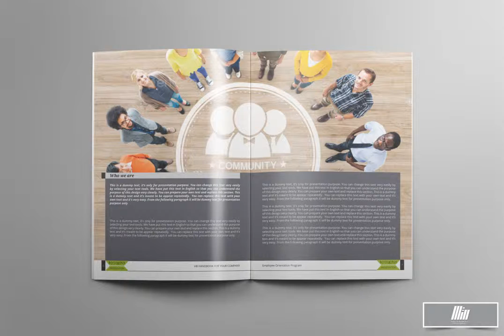HR Handbook or Manual for Employees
To Buy This Print & Web InDesign Template Please Visit our Creative Market Store.

It comes original words, original laws, original work scenarios and with real life hr issues.

Indesign template
32 pages document
a4 & US Letter paper size
ccm cs6, cs5, cs4, cs3 & cs2 compatible
free fonts used
auto page number
real life headlines
designed with paragraph style
layered file for easy understanding
photo links attached in the read me file
very easy to replace photos
text replacement is easy